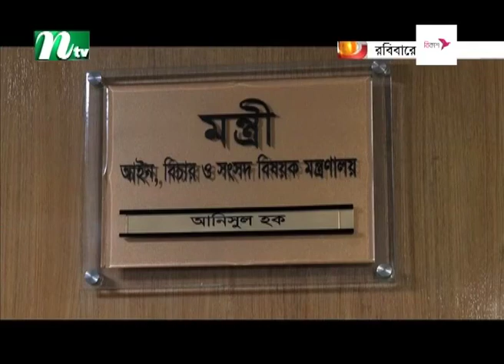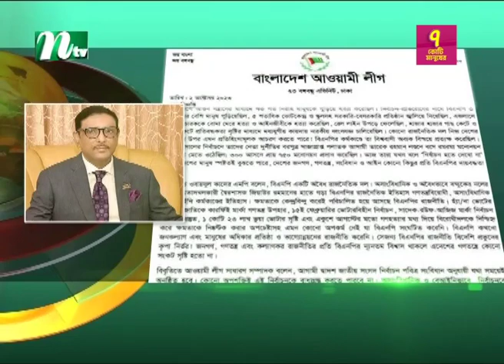🟢 রাতের খবর : ০২ অক্টোবর ২০২৩ | NTV News | NTV News Bulletin | Latest News